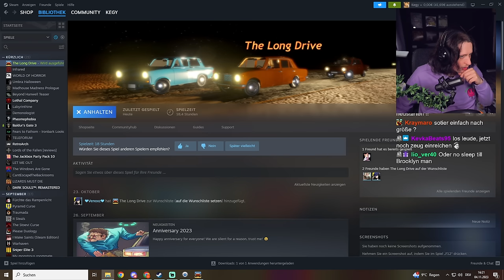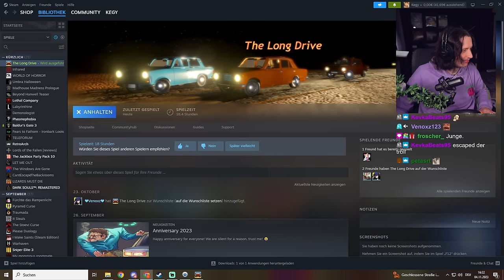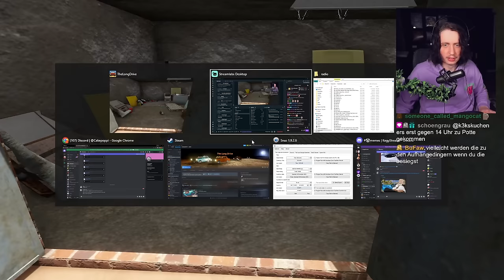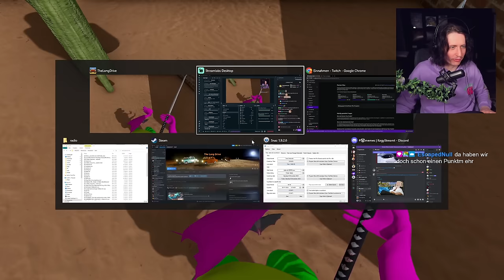DIESMAL FAHRE ICH WIRKLICH | The Long Drive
Es wird wieder Zeit! The Long Drive! Der dritte Versuch. Und WOW diesmal fahre ich sogar WIRKLICH! Die Zeiten des LONG WALKS sind vorbei!